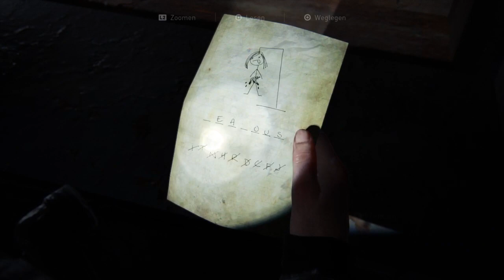The Last of Us 2 Deutsch No Comment PT.19 | Weg zu den Seraphiten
Weg zu den Seraphiten! The Last of Us 2 No Comment Let’s play . Ich finde die Atmosphäre kommt dadurch viel brachialer. PS wenn’s gut gespielt ist ist no comment eh besser :P Broadcasted live on Twitch -- Watch live